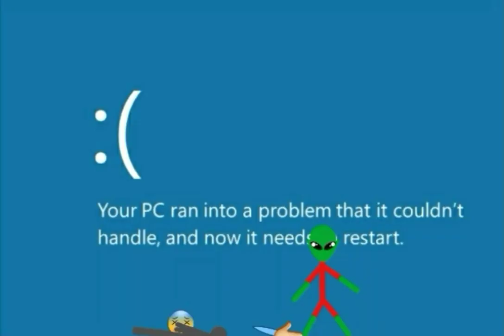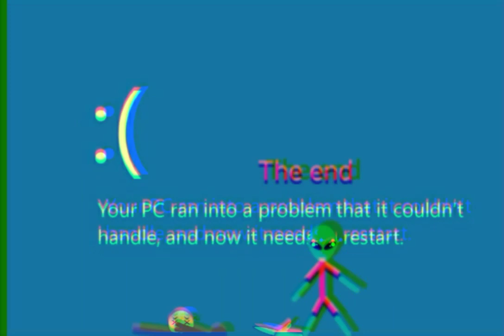Stickman - The end (Season 2 Episode 14)